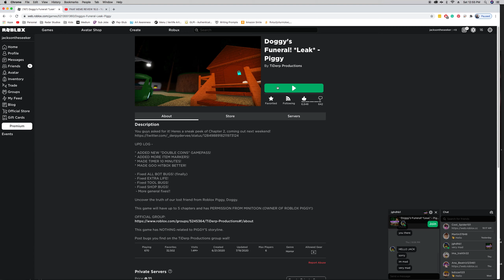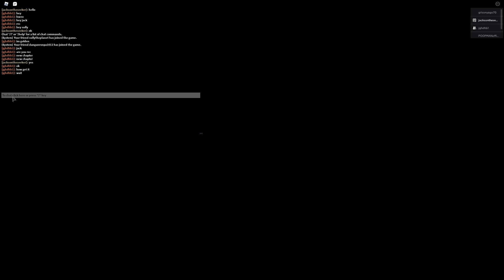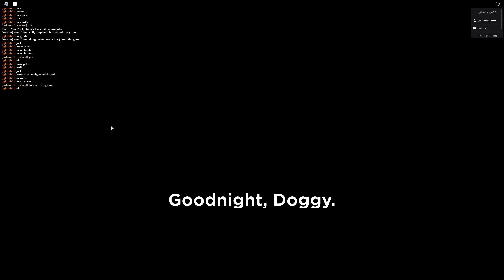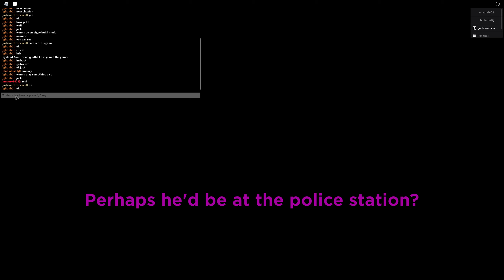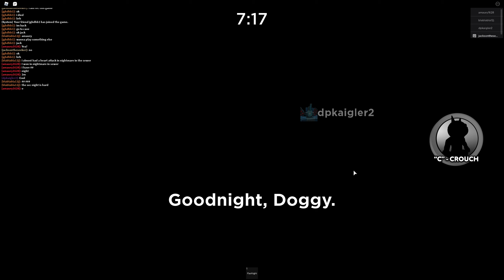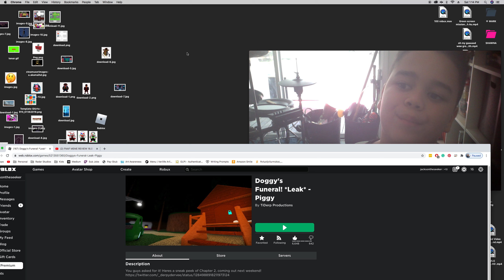TRYING TO GET POLICE DOGGY IN DOGGYS FUNERAL